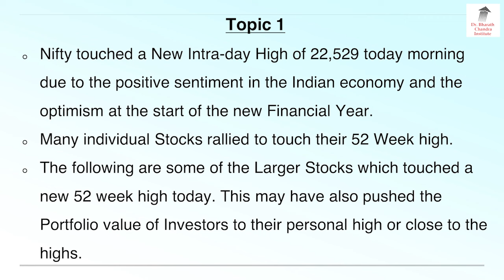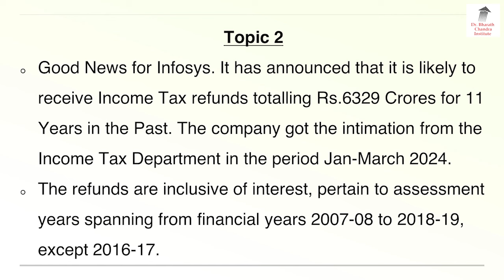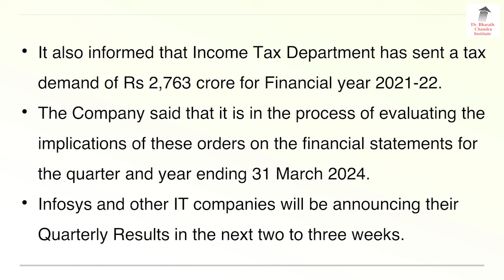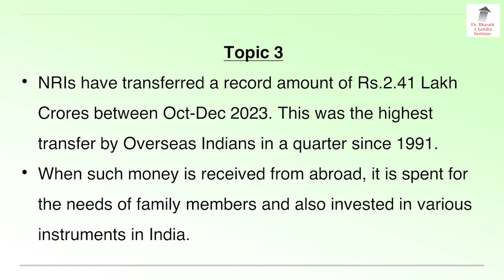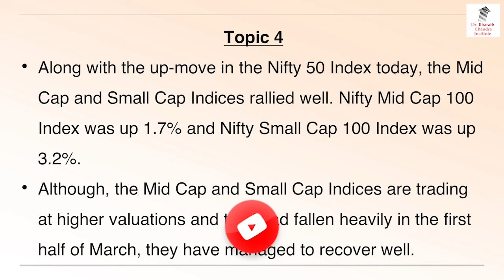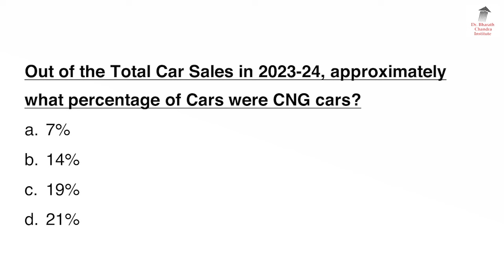These 18 Stocks Now At Their Peaks!!? | Dr. Bharath Chandra & Mr. Rohan Chandra